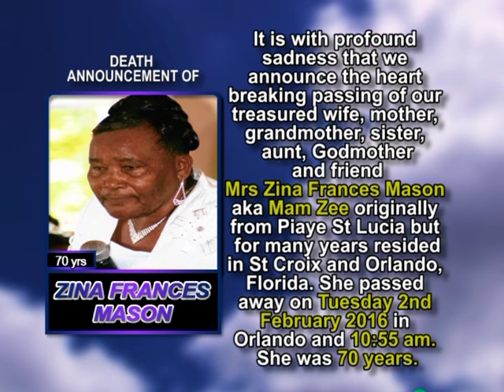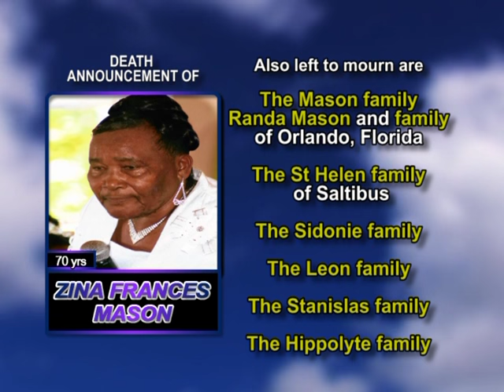Zina Frances Mason long